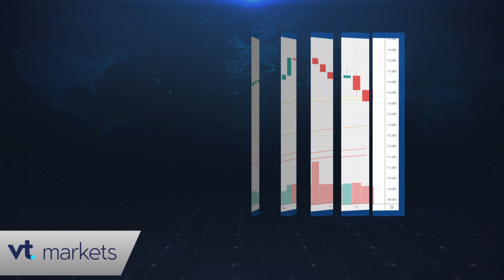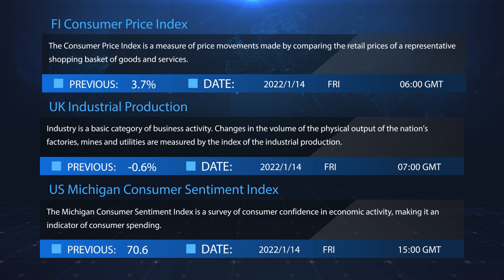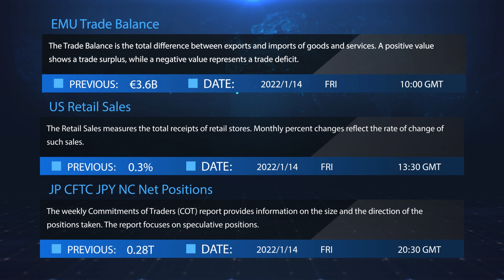VT Markets - Daily financial news 14.01.2022.mp4